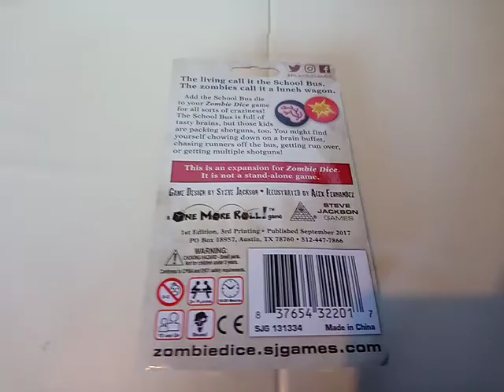ZOMBIE DICE Dice Game ZOMBIE DICE 3: School Bus Expansion Sealed 19.04.20